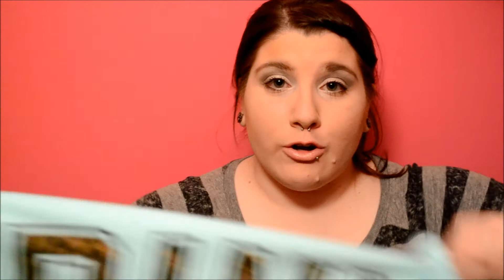January Favorites 2014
Hello Lovelies! This is my first ever favorites video! I plan to do monthly favorites every month as long as you all enjoy them! Thank you all so much for watching!

Camera Used to Film: Nikon d3100
Editing Program: Windows Live Movie Maker

PRODUCTS MENTIONED:

CLOTHING:
- Victoria Secret's PINK Boyfriend Pullover in Mint

FOOD:
- Smartfood Popcorn in White Cheddar Cheese (Supermarkets)

HAIR:
- Briogeo Don't Despair, Repair!™ Deep Conditioning Mask (Ipsy Bag)
- Conair Velvet Touch Paddle Brush (Target)

LOTION:
- Hand Cream in Vanilla Buttercream (Bath & Body Works)

MAKEUP:
- Maybelline Baby Skin Pore Eraser (CVS/ Drugstore)
- Outlast Stay Fabulous 3-in-1 Foundation in Nude Beige - 832 (Target/ Drugstore)
- NYX HD Photogenic Concealer in Medium (Ulta)
- BH Floral Blush Duos in Lilac (BH Cosmetics website)
- Lorac Travel Size TANtalizer Highlighter & Matte Bronzer Duo (Ulta)

TV SHOWS:
- Pretty Little Liars
- Teen Wolf
- Ravenswood

How to help me win the Meet Demi Lovato Contest:
Vote everyday until February 16th & also ask your family & friends to help!

What's On My Face:
- NYX Pore Filler (got mine through Nyxcosmetics.com)
- Maybelline Baby Skin Pore Eraser (got mine at CVS)
- Cover Girl Outlast Stay Fabulous 3 in 1 Foundation in Nude Beige (Drugstore, got mine at Target)
- Maybelline Instant Age Rewind Eraser Dark Circle Treatment Concealer in Brightener (Drugstore, got mine at Ulta)
- Rimmel London Stay Matte in Translucent (Drugstore, got mine at Target)
- NYX Butter Lipstick in Sugar Wafer (got mine through Ulta's website)
- NYX Butter Gloss in Éclair (got mine through Ulta's website)
- Maybelline Define a Brow in Medium Brown (Drugstore, got mine at Target)
- e.l.f. Essential Wet Gloss Lash & Brow Clear Mascara (e.l.f. website or store, Target, got mine at Target)
- NYX HD Studio Finishing Powder (got mine through nyxcosmetics.com)
- LORAC Behind the Scenes Eye Primer (got mine at Ulta with my Lorac Pro Palette)
- NYX Jumbo Eye Pencil in Milk (got mine in a 3 set from Target)
- Lorac Pro Palette - White on the Lid until the Brow, Deep Purple in the Crease, and Nude in the inner half of the Lid (got mine at Ulta)
- Benefit They're Real in Black (got mine through ulta's website)
- BH Cosmetics Loveable Lash Mascara in True Black (got mine through bh cosmetics website)
-  NO MORE SHINE Makeup Finish (Skindinavia website)